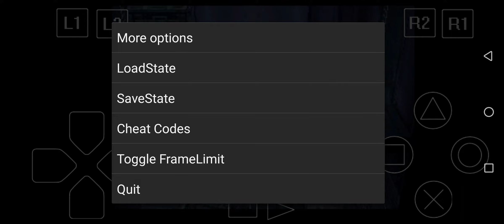Fight Boss Ramsus Human Male - Mecha Wyvern